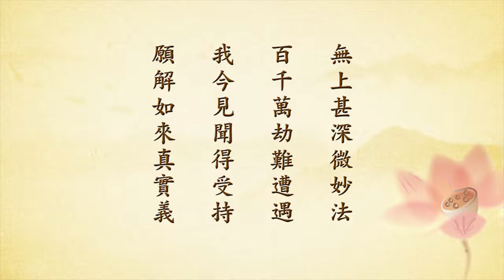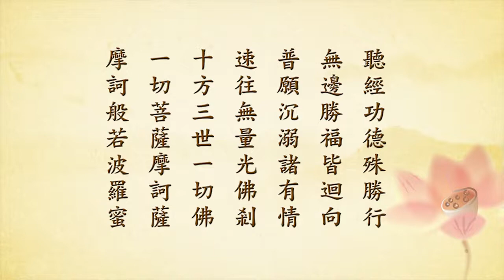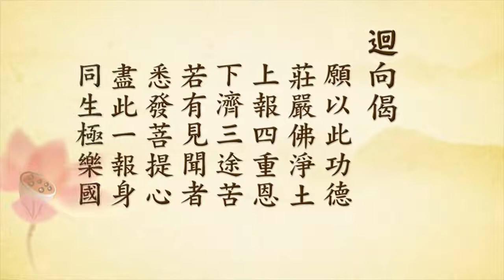都攝六根 浄念相繼02丨陳靜瑜老師（字幕）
D01-15-13 共3集 都攝六根 浄念相繼（字幕）